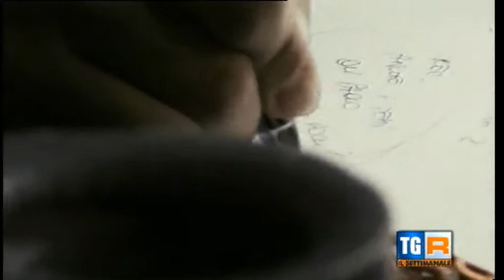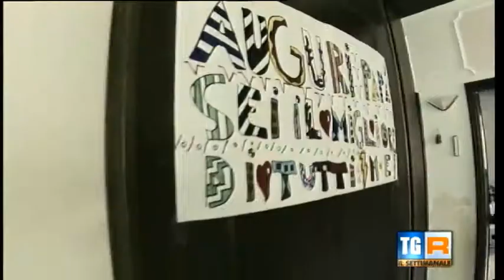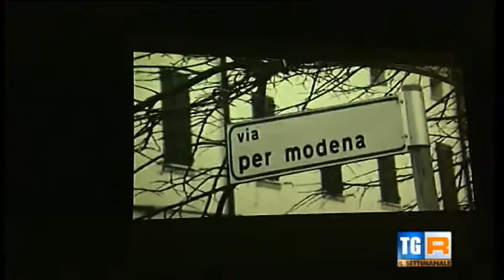Apertura Rai 3 Tg 22 Novembre con "FORZA"